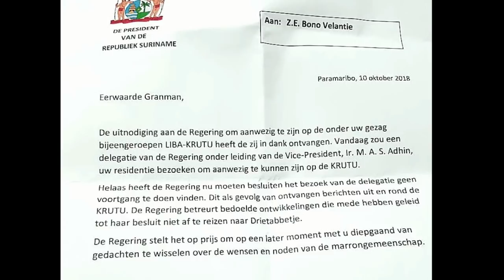10 10 2018 Regeringsdelegatie niet meer naar Dritabiki